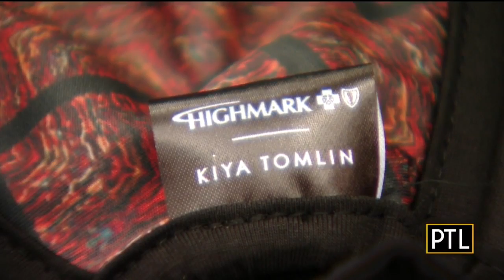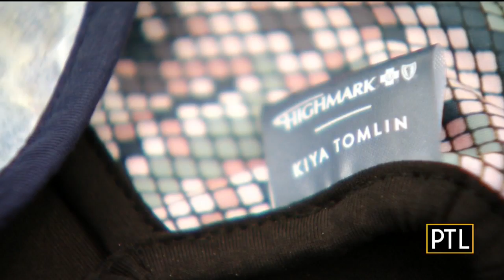Eye On Health: Highmark Helping With Reopening Transition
Pittsburgh Today Live's Celina Pompeani has more on how Highmark is helping people transition back to life after the Coronavirus quarantine.